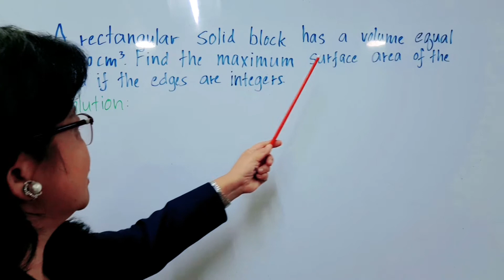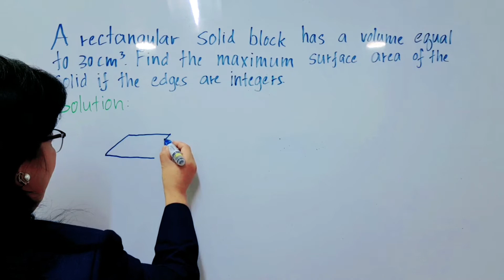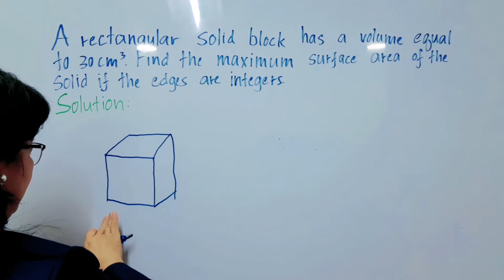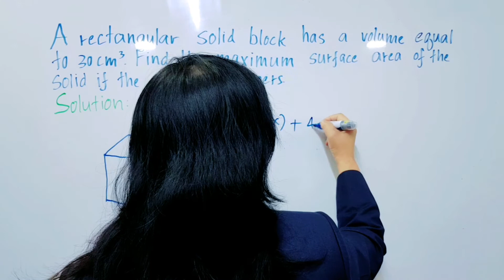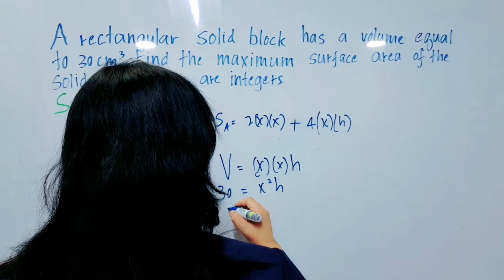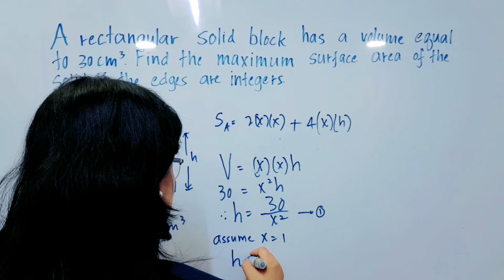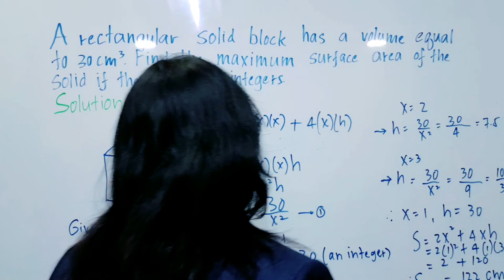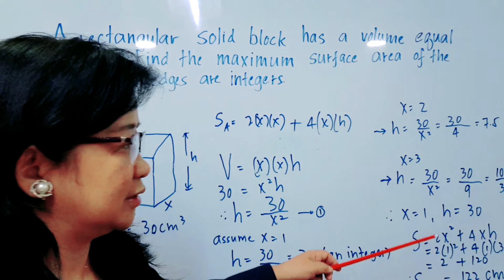MATH BOARD EXAM SAMPLE QUESTION 52 / rectangular shape